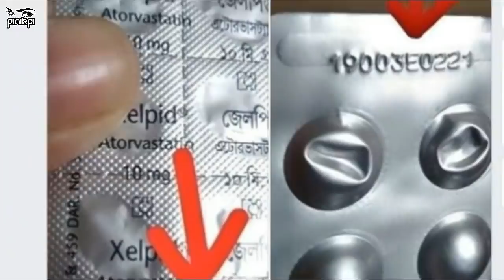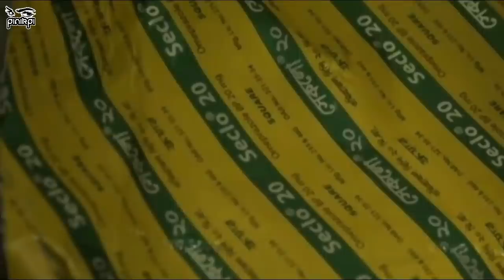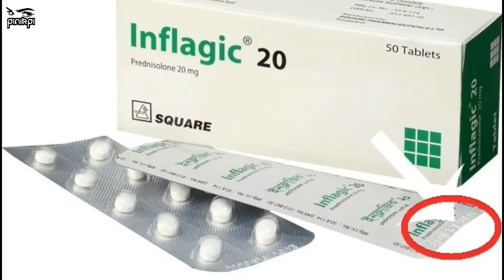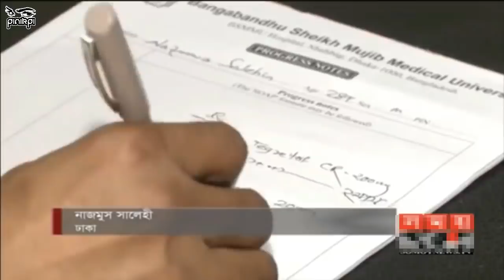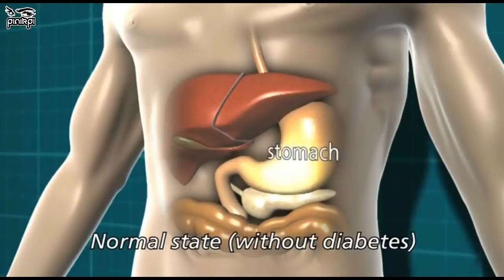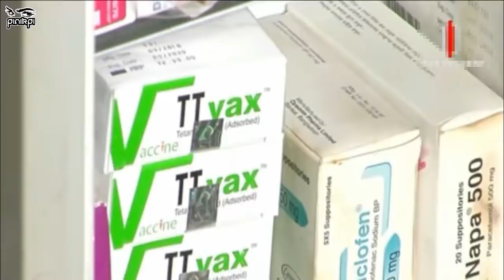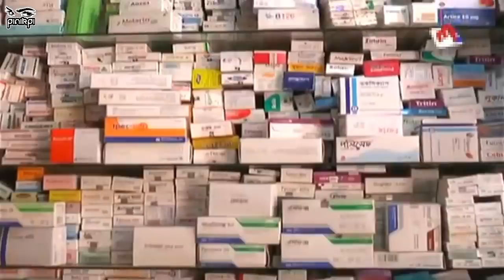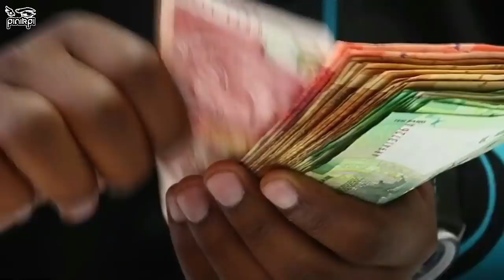তেলাপোকার বিষ্ঠা দিয়ে হার্টের ঔষধ! 💊 প্রমাণসহ দেখুন...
আমার সাথে যোগাযোগ করার মাধ্যমঃ